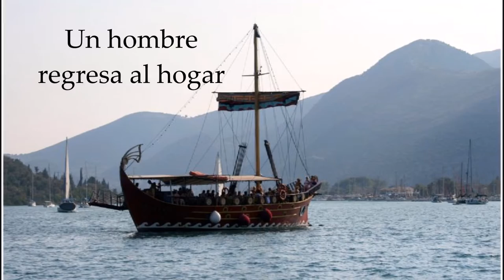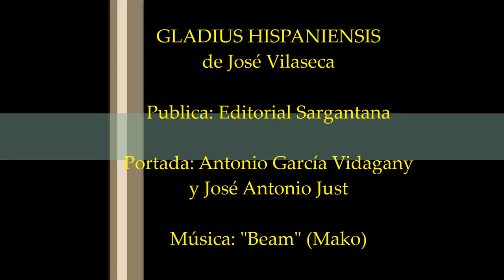Book trailer oficial - GLADIUS HISPANIENSIS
Book trailer oficial de la novela histórica "Gladius hispaniensis", de José Vilaseca, publicada por Editorial Sargantana